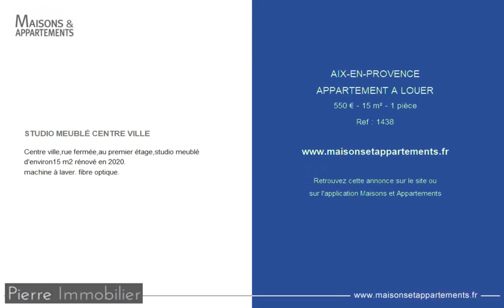AIX-EN-PROVENCE - APPARTEMENT A LOUER - 550 € - 15 m² - 1 pièce(s)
Référence : 1438

STUDIO MEUBLÉ CENTRE VILLE

Centre ville,rue fermée,au premier étage,studio meublé d'environ15 m2 rénové en 2020.
machine à laver. fibre optique.

Cette annonce vous est proposée par l'agence PIERRE IMMOBILIER

|2428573|